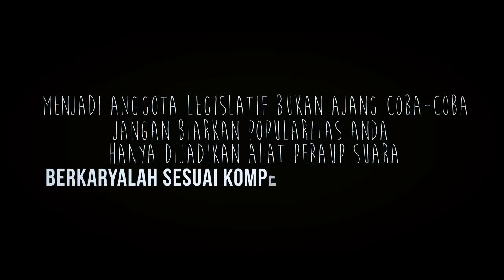VIDEO KREATIF - Artis Ogah Nyaleg - JMC Pictures - 2014